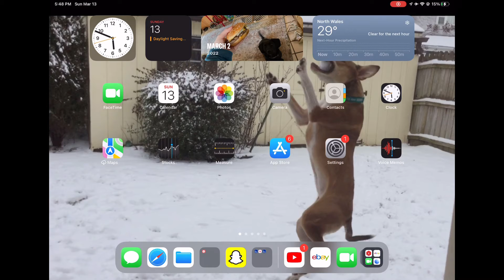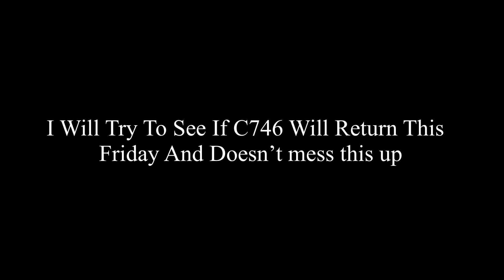SEEFORESTplayz/Kingston’s Phone Stopped Working :(